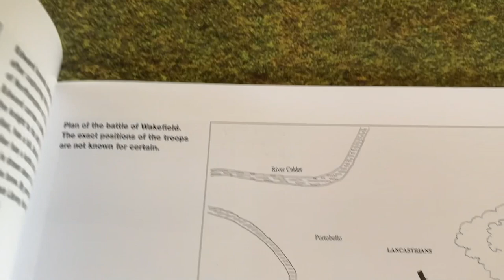The Battle at Sandal Castle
Another NEVER MIND THE BILLHOOKS game.
Yorkists and Lancastrian forces meet on an open plain with woods on either flank. 150 points per side.